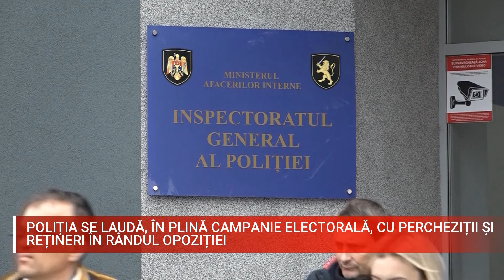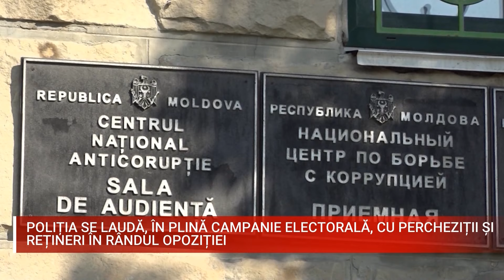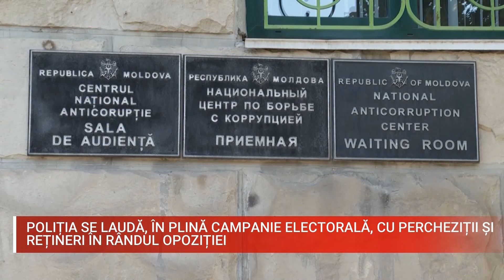POLIȚIA SE LAUDĂ, ÎN PLINĂ CAMPANIE ELECTORALĂ, CU PERCHEZIȚII ȘI REȚINERI ÎN RÂNDUL OPOZIȚIEI